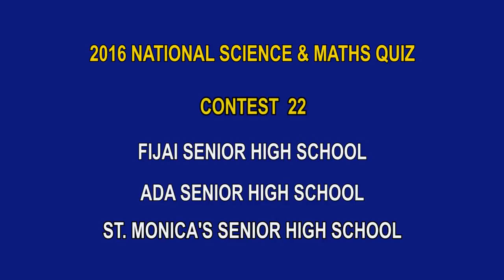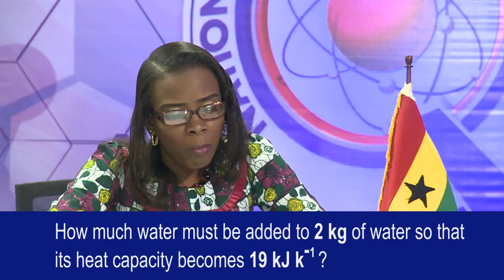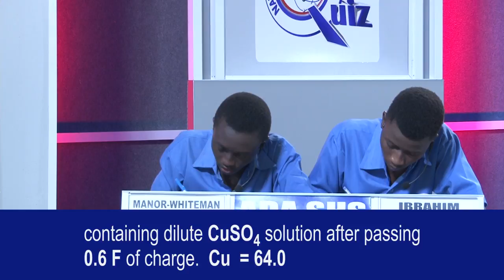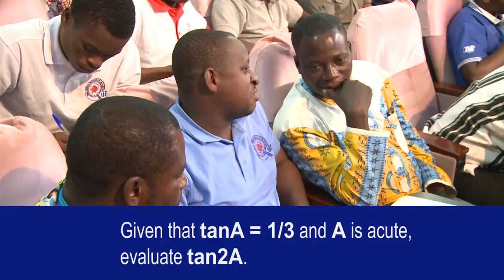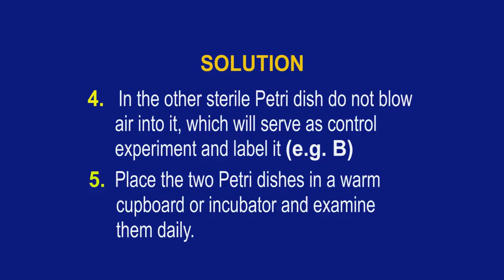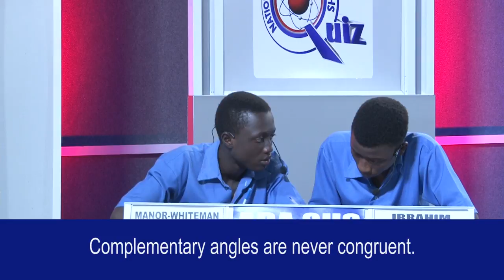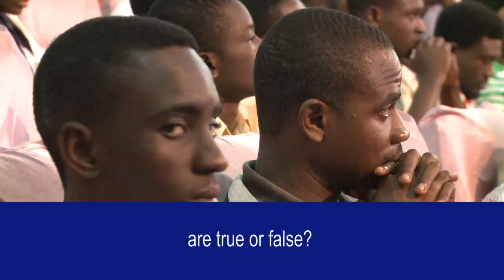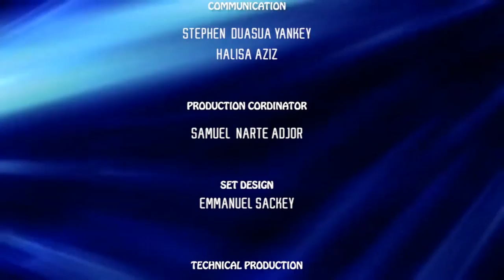NSMQ2016: Ada SHS- St. Monica's SHS- Fijai SHS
The 22nd NSMQ2016 contest featuring Ada SHS, St. Monica's SHS and Fijai SHS.